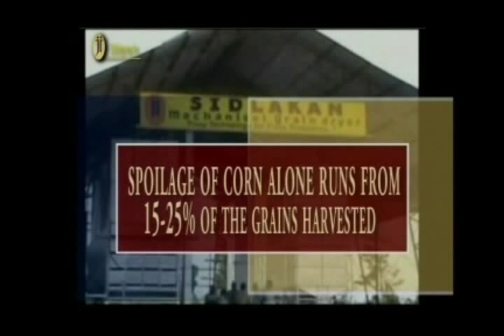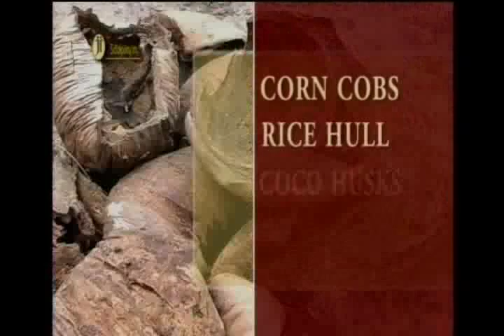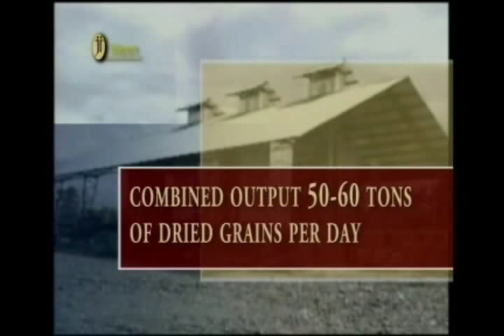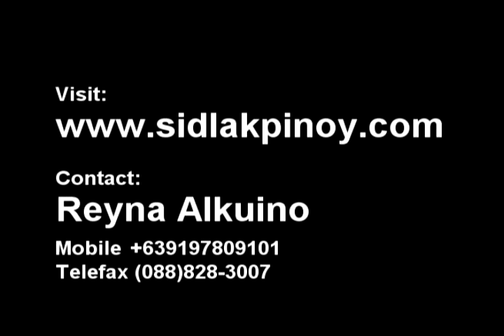Sidlakan Drying Technology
Breakthrough technology in drying grains (corn, rice, soybeans... etc.)
No petroleum fuel needed. With the state-of-the-art biomass gasifier as heat source, grains are dried evenly and efficiently. Only small amounts of biomass farm wastes needed to dry big volumes of grains very quickly.